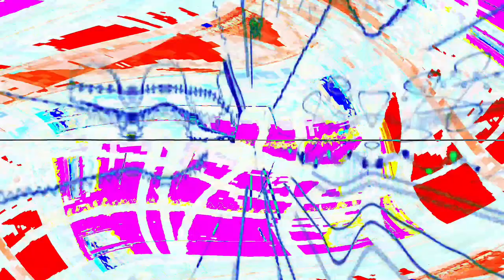[EPILEPSY WARNING] Movie 24 04 02 14h15m18s